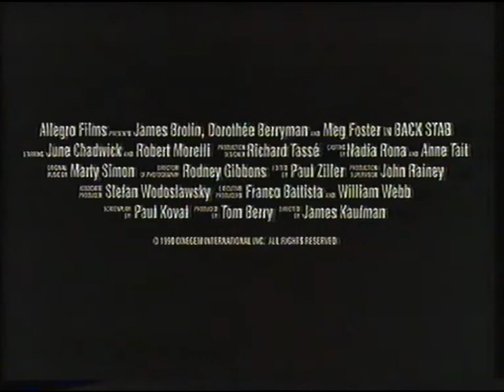Backstab Australian VHS Trailer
Backstab (1990) Dir: Jim Kaufman Stars: James Brolin Meg Foster